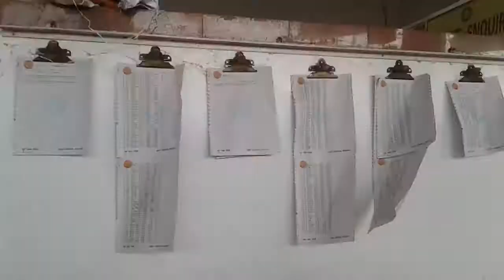Patliputra Junction PATNA BIHAR // "पाटलिपुत्र जंक्शन" Railway Station Patna BIHAR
पाटलिपुत्र जंक्शन

The Patliputra Junction railway station was built in 2013. The railway station is a part of Digha–Sonpur rail–road bridge between Digha and Sonepur which was completed by the end of 2015. This station was built an alternate to Patna Junction, Danapur stationand Rajendranagar Terminal to decongest excess load on these stations. The station will be a terminal point for most of the train coming from North Bihar. The approximate total cost accrued in building the station has been estimated at ₹1.6 Crores

Location -Jagat Vihar Colony, Rukanpura, Patna, Bihar - 800025
IndiaCoordinates25°37′14″N 85°4′6″EElevation58 metres (190 ft) Owned by East Central Railwayof the Indian Railways Operated byDanapur railway divisionLine(s)Patna-Sonepur-Hajipur Section, Patna-Pehlejaghat-Chhapra line
Platforms-3
Tracks-4 ConnectionsNoConstructionStructure typeStandard (on ground station)ParkingAvailableOther informationStatusactiveStation code
PPTAF are zoneEast Central Railway History Opened16 December 2015 Electrified 2013 TrafficPassengers50,000 per day

Patliputra Junction, station code PPTA, is a railway station in the Rukanpura area in the West End of Patna, Bihar. The station, which is governed by East Central Railway and managed by Danapur railway division, lies on the Patna-Sonepur-Hajipur Section.

Located 12 kilometres north-west of Patna Junction,
 it has primarily been developed to ease pressure on the city's other two railway stations, through which roughly 350 trains pass daily. It is located near Bailey Road, an important western thoroughfare in Patna.